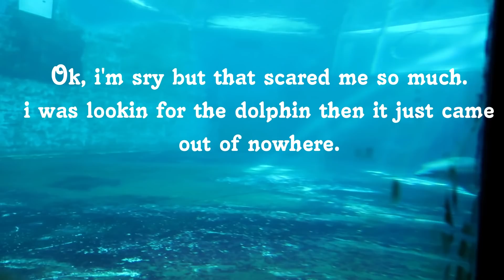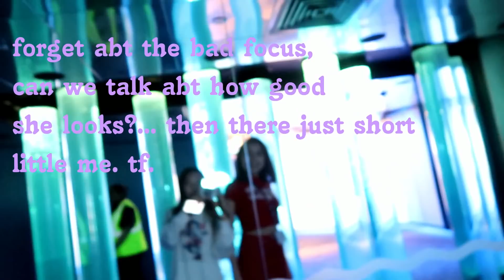*Tea* on Washington DC//Washington Dc vlog//Washington DC//daisyliao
hi. ig I'm a vlogger now?

this is my vlog of my school trip to Washington DC, apart from the food issue that made my school sick, overall the trip was pretty good..

To all my friends that were featured in this video,  thank you all sm for being apart of this vlog. you guys made this trip so much more fun, and this vlog couldn't have been this interesting without you. ly all!